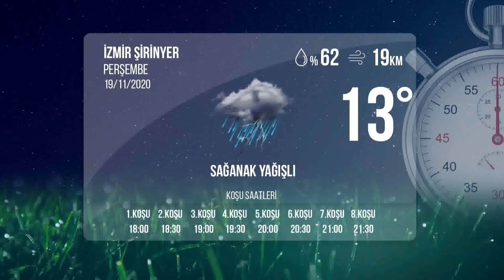İzmir İdman Pisti 19/11/2020 Perşembe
tjktv idmanpisti izmiridmanpisti 19 Kasım 2020 Perşembe günü İzmir'de start alacak safkanların idman pisti görüntüleri.